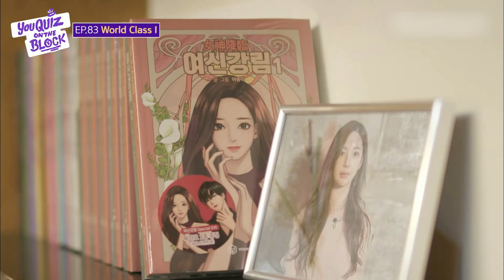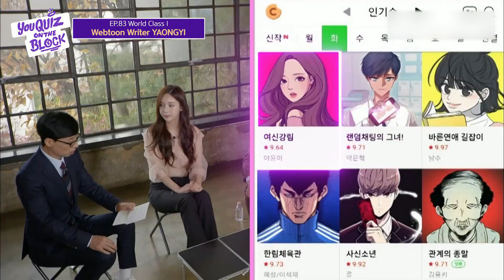True Beauty Webtoon By YAONGYI💗 She's on You Quiz! | You Quiz On The Block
Yaongyi, the creator of TRUE BEAUTY, visited You Quiz!!!💗💗💗

Taggin' the K-talkshow

🔍YOU QUIZ ON THE BLOCK
📍Cast: Yaongyi(Creator of True Beauty), Yu Jae-seok, Jo Se-ho